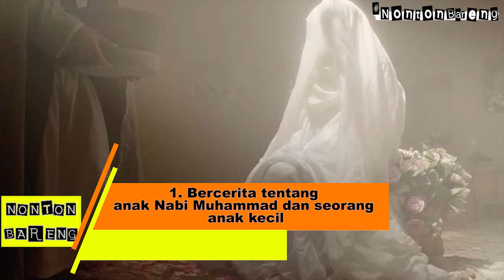Fakta Film The Lady Of Heaven, Pemalsuan Kisah Putri Nabi Muhammad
Film The Lady of Heaven memicu kontroversi dan menyebabkan pembatalan tayang di sejumlah negara. Simak penyebab dan fakta-faktanya ini.